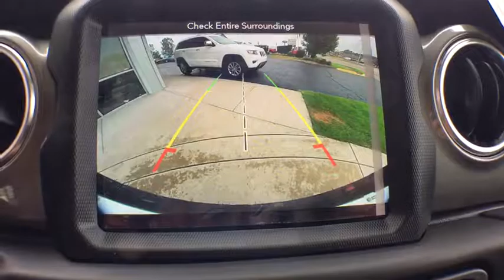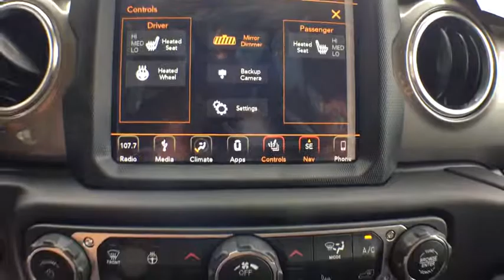2018 Jeep Wrangler Unlimited Kalamazoo, Vicksburg, Paw Paw, Plainwell, Battle Creek, MI J18341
Mojito! Clearcoat New 2018 Jeep Wrangler Unlimited available in Kalamazoo, Michigan at Hayes Jeep. Servicing the Vicksburg, Paw Paw, Plainwell, Battle Creek, MI.
2018 Jeep Wrangler Unlimited Sahara - Stock#: J18341 - VIN#: 1C4HJXEG4JW244778

Hayes Jeep
3718 Stadium Dr